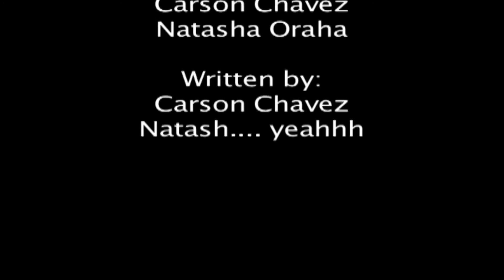Dashboard Oraha 2.mov